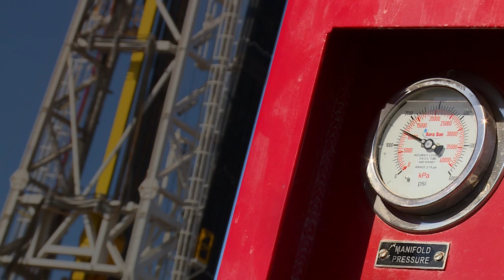T93 Rig Move – Khazzan Field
Ever wondered how you moved a drilling rig across the Oman desert? Watch to see how